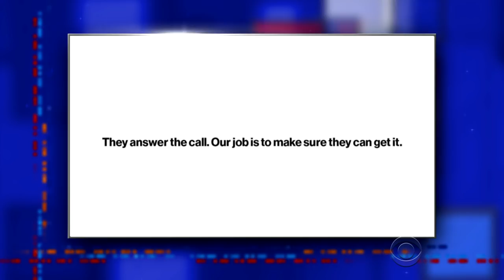The MLK Super Bowl Ad Dodge Didn't Show You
The Late Show has an exclusive release of Dodge's follow-up commercial to the Super Bowl LII ad that used a fifty-year-old speech from Rev. Martin Luther King Jr. to sell Ram trucks.